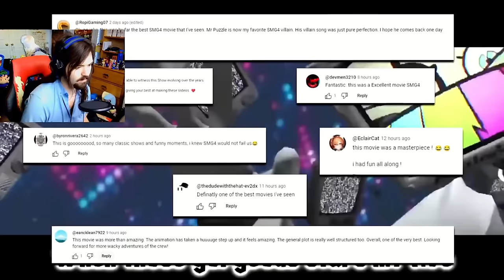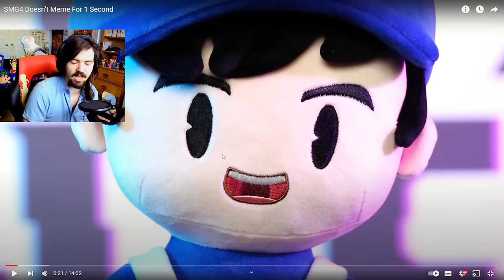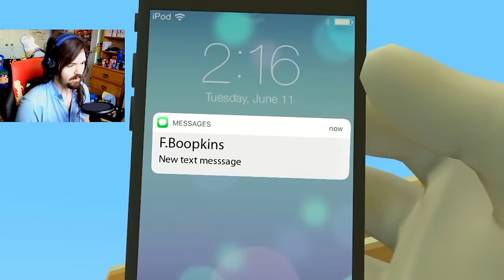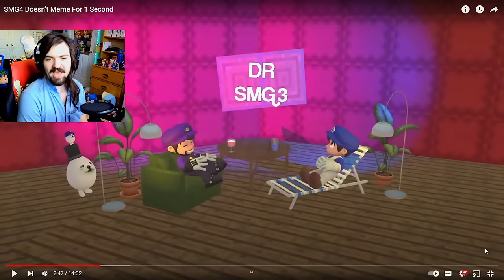OMG JUST BRING HIM BACK ALREADY!!! - SMG4 Doesn't Meme For 1 Second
WHY SMG4 WHY?!!!